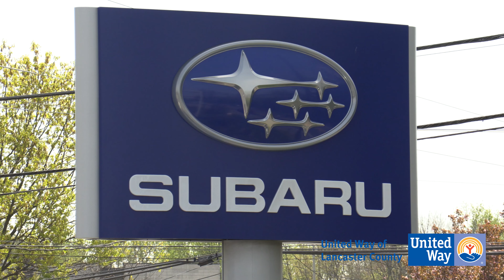Subaru Share the Love Event Helps Raise Money for United Way of Lancaster County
Lancaster County Motors Subaru, along with Subaru of America, helped raise money for local nonprofits during its Subaru Share the Love Event. The event took place between Thanksgiving and the beginning of 2021.